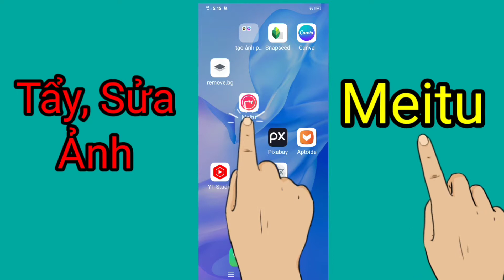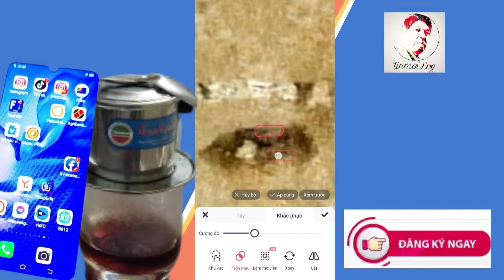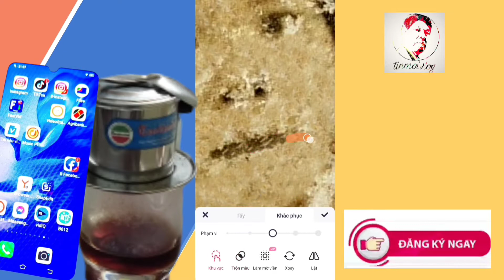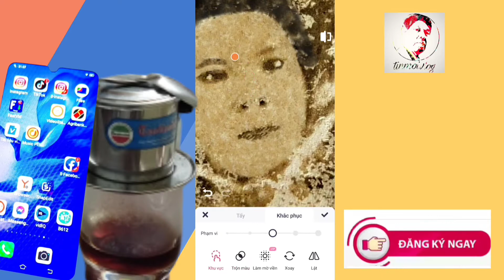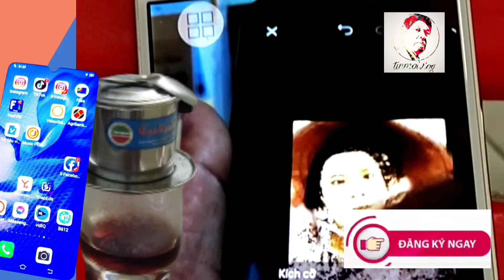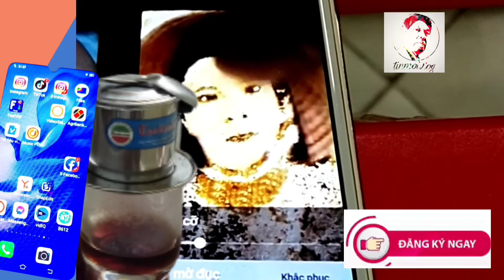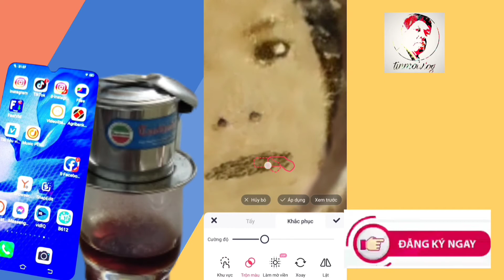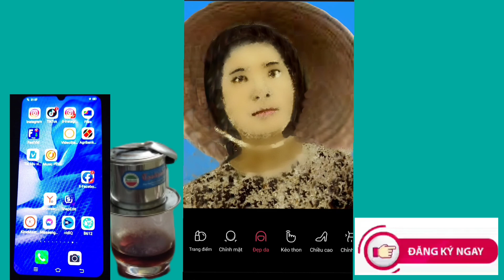sửa ảnh tạo ảnh đẹp hướng dẫn chỉnh sửa ảnh app meitu PicsArt tinmoivlog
sửa ảnh tạo ảnh đẹp hướng dẫn chỉnh sửa ảnh app meitu tinmoivlog
Hướng dẫn chỉnh sửa, phục hồi ảnh
Chỉnh sửa ảnh, tạo ảnh đẹp từ app meitu : Photoshop trên điện thoại .
a,_chỉnh sửa ảnh, phục hồi ảnh cũ, phần mềm chỉnh sửa ảnh trên điện thoại thật tốt, nó được gọi là Photoshop trên điện thoại, hoàn thiện cho việc cắt ghép, chỉnh sửa, những tấm hình ảnh bị hư, rách,mờ, đều có thể phục hồi như cũ, từng chi tiết,hay tạo ảnh đẹp bằng app meitu là đầy đủ chức năng tẩy xóa, phục hồi...,
b,_app chỉnh sửa PicsArt xử dụng song song với app meitu, và 1 vài app chỉnh sửa, sẽ cho ra 1 tấm hình ảnh chỉnh sửa chuẩn xác tuyệt vời, hoặc tạo ảnh đẹp từ những app. hôm nay mình hướng dẫn chỉnh sửa bằng app meitu, chỉnh sửa ảnh và tạo ảnh đẹp , cũng như phục hồi ảnh trên điện thoại,
Hướng dẫn sơ bộ vài bước như sau:
_độ sáng trong quá trình chỉnh sửa thì đừng để sáng quá, nên để vừa đủ thì dễ chọn khắc phục để phục hồi,chỉnh sửa ảnh,tạo ảnh đẹp,  các bạn cũng có thể vào canva tìm chọn khung kích thước phù hợp cho nội dung ,photoshop trên điện thoại bằng phần mềm  adobe có thể dùng bổ sung để xóa nếu cần trong khi đang sử dụng phần mềm meitu, các bạn lưu ý,picsart không thể thiếu khí chỉnh sửa ảnh, vì công dụng cần thiết để cắt ghép các chi tiết trên ảnh mà các phần mềm khác có thể không có nhé, phần mềm capcut thì cũng tách nền, cắt ghép rất cần thiết cho công việc chỉnh sửa ảnh, nhất là tạo ảnh đẹp các bạn nhớ lưu ý đầy đủ,tải về điện thoại và tiến hành khi chỉnh sửa ảnh nhé.tải app các bạn vào google, hoặc c h play
_chỉnh sửa ảnh, tạo ảnh đẹp, phục hồi ảnh cũ dành cho các bạn làm trên điện thoại thì tiện dụng nhất chỉ meitu ,phần mềm chỉnh sửa ảnh tuyệt vời khi khắc phục lại hư hỏng, đây mới là app chỉnh sửa ảnh mình xử dụng gần đây nhưng đánh giá cao về app. phần mềm này thì chỉnh sửa ảnh, tạo ảnh đẹp trên iPhone, phần mềm chỉnh sửa ảnh , tạo ảnh đẹp trên điện thoại, là bước ngoặt công nghệ cho thời đại 4.0, rất tiện lợi và hữu ích cho mọi người.cách chỉnh sửa ảnh trên iPhone, cách chỉnh sửa ảnh, tạo ảnh đẹp , phục hồi ảnh cũ trên điện thoại thì mình chỉ khẳng định chọn meitu phần mềm chỉnh sửa ảnh cho điện thoại số 1,number one.
Hôm nay kênh youtube của tinmoivlog xin chia sẻ app
chỉnh sửa ảnh , tạo ảnh đẹp trên điện thoại,1 app chỉnh sửa ảnh đẹp, độ khó ảnh hư, rách,ố, đều xử lý tốt , phục hồi lại như ban đầu chỉ với phần mềm chỉnh sửa ảnh meitu, không khác gì chỉnh sửa ảnh photoshop trên máy tính.so với mình chỉnh sửa ảnh và tạo ảnh đẹp trên Samsung thì mình chọn meitu
@ban quyen thuoc tinmoivlog
 @copyright by tinmoivlog,do not reup